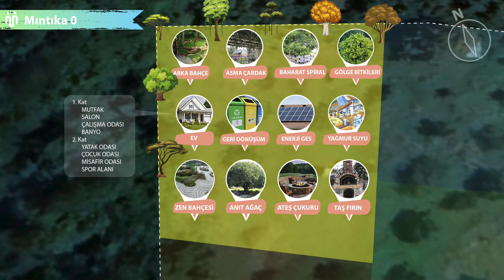Sürdürülebilir Yaşam Alanı / Permakültür Dilim Analizi ve Mıntıkalar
Ev Tasarım Süreci 1 / 18. Video

Sürdürülebilir yaşam alanı oluşturmak üzere arsa üzerinde genel tasarım hatlarını belirledik.

Tasarımı etkili olarak oluşturabilmek için Permakültür dilim analizlerini yaptık.
- Güneş Dilimi
- Rüzgar Dilimi
- Sel Dilimi
- Yangın Dilimi
- Gürültü Dilimi
- Heyelan Dilimi
- Manzara Dilimi

Arazinin durumuna göre mıntıkaları belirledik.  Her mıntıka içinde oluşturmayı hedeflediğimiz özneleri netleştirdik. Her birinin detaylı uygulamalarını sonraki videolarda paylaşacağız.